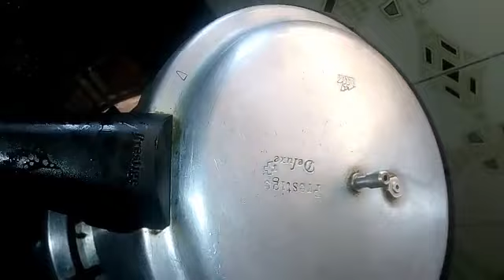Chicken salna/chicken chalna for parrota,roadside salna